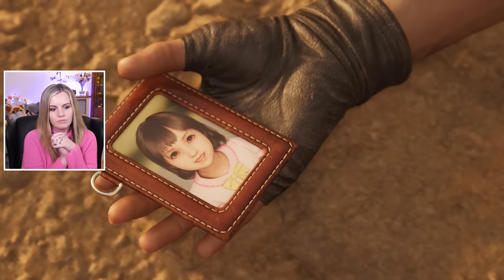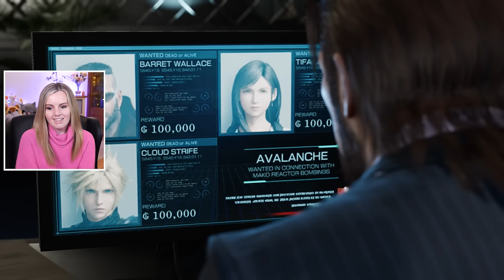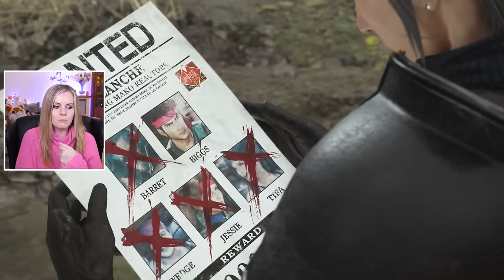My Heart Is Crushed! - Final Fantasy 7 Rebirth Gameplay Part 13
Suzy Lu plays Final Fantasy VII Rebirth. Today we reach North Corel and the Gold Saucer. Final Fantasy 7 Rebirth is finally here and I'm beyond excited to share my reactions, thoughts and impressions to the FF7 Story.

Suzy Lu
Suite 101
Claymore House,
145-149 Kilmarnock Road,
Glasgow,
G41 3JA